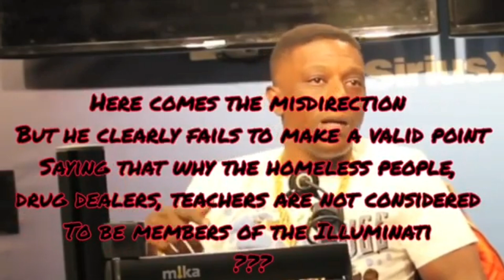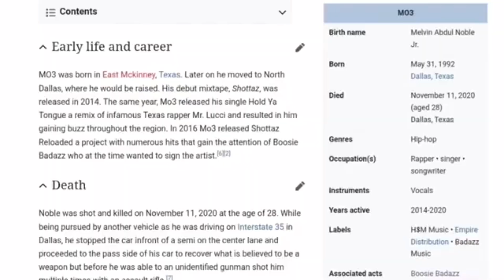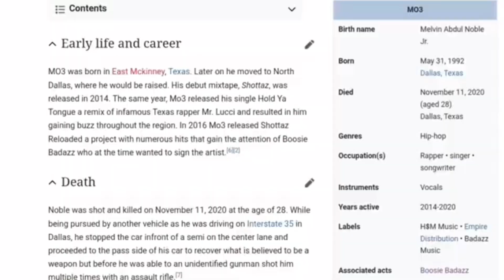🧐 Boosie Exposed 🤯🤯🤯 (((Re-upload))) ***Like-Subscribe-Share***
✊🏽✊🏽✊🏽Support TRUTH ✊🏽✊🏽✊🏽

Videos that cannot be viewed on Youtube 🚫📵🚫
Bitchute.com 🥳🥳🥳

This channel is NOT MONETIZED by YouTube
If you truly want to SUPPORT this movement